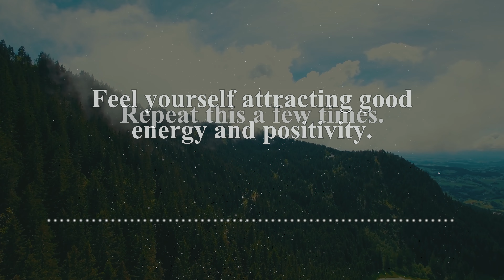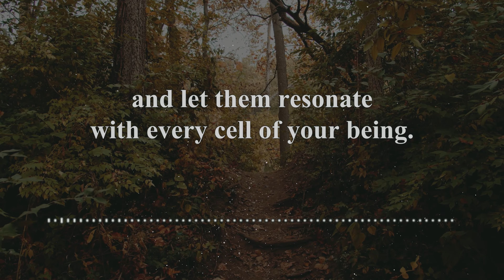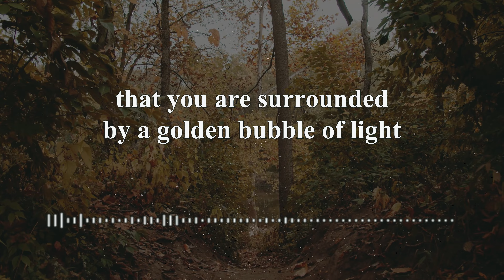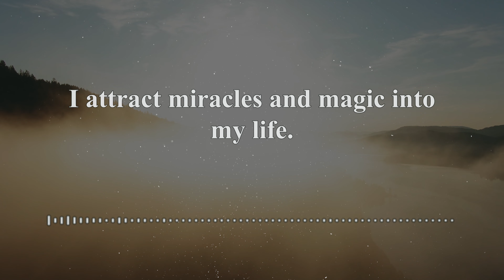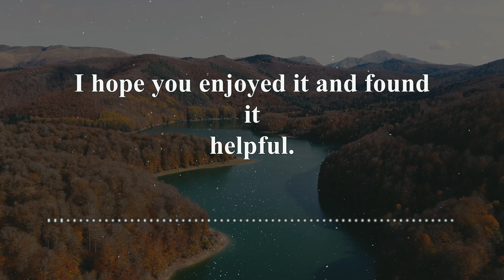Listen To This Everyday | 5 Minute Morning Gratitude Meditation | Health, Wealth, And Happiness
Start your day with a dose of positivity and gratitude! Join me in this 5-minute morning meditation, and you will be guided towards a mindset of abundance, health, wealth, and happiness. The affirmations in this gratitude practice will fill your morning with positivity, setting the tone for a day filled with blessings. Take some time to embrace the power of meditation, guided thoughts, and affirmations to unlock the potential of your day. Listen to this every morning to boost your positive thinking and manifest your desires. Don't miss out on this opportunity to transform your mornings and enhance your life now. Tune in now, accept, believe, and manifest the greatness that you deserve in your life.

Affirmations from the video; repeat these whenever you need a positive thinking boost:

I am grateful for this new day and the opportunities it brings.
I am grateful for my health and vitality.
I am grateful for my wealth and abundance.
I am grateful for my happiness and fulfillment.
I am grateful for my family and friends.
I am grateful for my talents and skills.
I am grateful for my purpose and passion.
I am grateful for all the blessings in my life.
I attract health, wealth, and happiness into my life.
I attract positive people and situations into my life.
I attract success and prosperity into my life.
I attract joy and fulfillment into my life.
I attract love and harmony into my life.
I attract creativity and inspiration into my life.
I attract growth and learning into my life.
I attract miracles and magic into my life.

Support here!